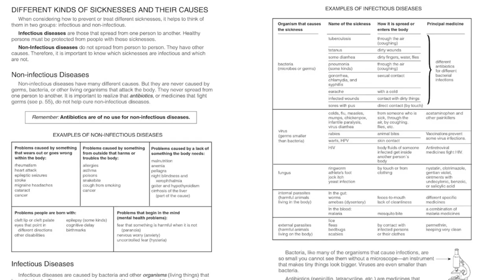Prepare for the apocalypse: Medical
Everyone assumes that when the SHTF, the people who die will die from starvation and violence but that is not going to be the case! Disease and infection will be the number one killer. What you do today will determine your fate and the fate of those you love. The ability to get and store antibiotics for after the SHTF will be essential to your survival!

A great resource is a book called :Where There Is No Doctor: A Village Health Care Handbook " that describes the steps you can take to prevent the loss of life.

I talk about Jase Medical as one source to get the needed medications you will need in a grid down scenario. There are other vendors for these medications as well. If you want to look at what they offer, here is a link and a coupon!